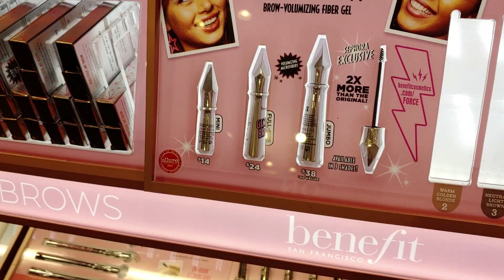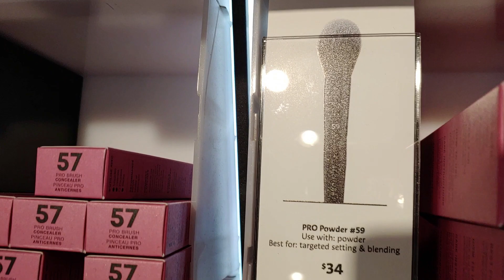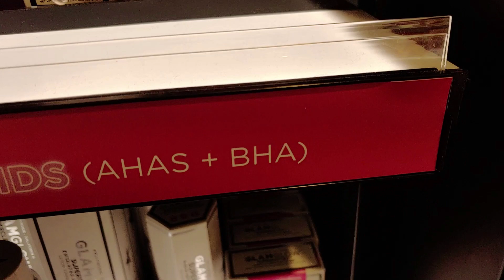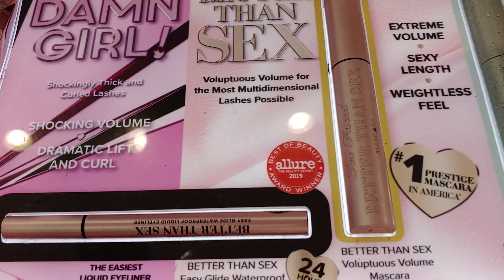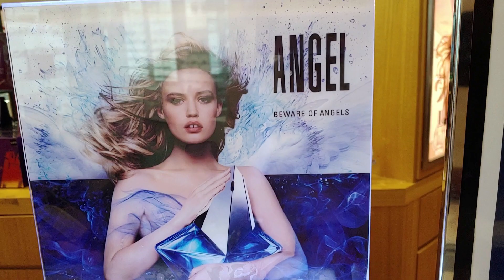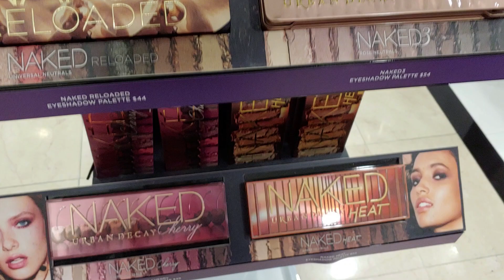ШОПИНГ ВЛОГ В США: SEPHORA / ЧТО Я КУПИЛА? / ОБЗОР ПОКУПОК / SHOPPING VLOG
В этом видео мы вместе гуляем по торговому центру и отовариваемся в магазине Sephora.

Cпасибо за пальцы ↑ вверх и ваши комментарии